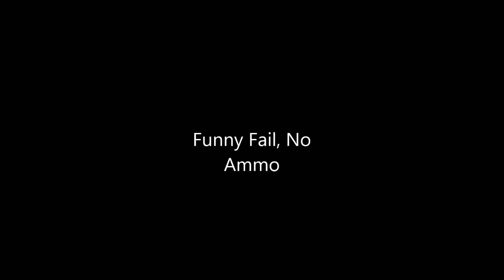Arma III King Of The Hill Tower Raid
ill have a link to my steam and the game farther down in the description. ;)